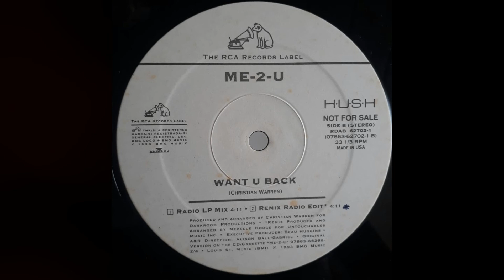ME-2-U - Want U Back (Remix Radio Edit)